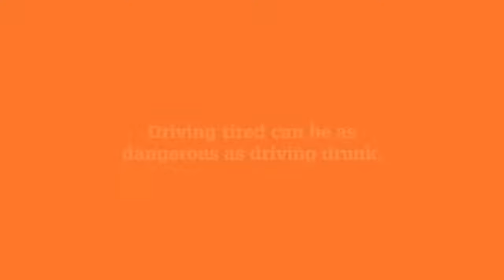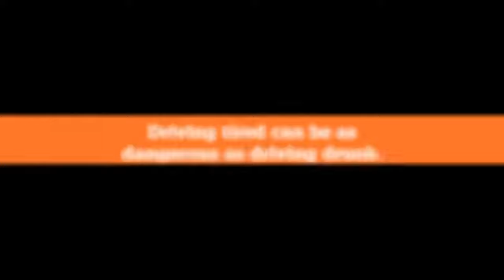WhoWon Cricket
WhoWon